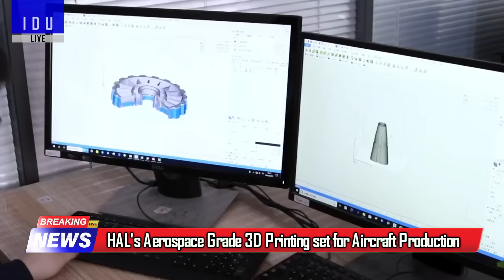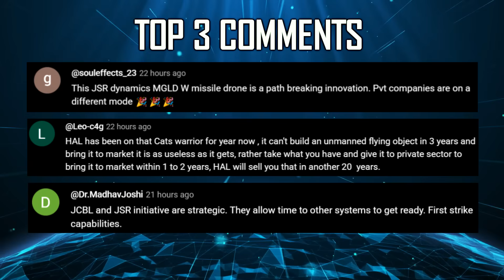Indian Defence Updates : Rolls Royce Wins AMCA Engine Deal,Stryker by BEML,Brahmos $1.15 Bn Export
🔴 FAST HEADLINES :
1. India suspends funding for Bangladesh railway projects 5000 crores
2. Himachal Govt urges Centre for raising a Himachal Scouts Battalion
3. Indian army held 3D Printing & FPV Drone Development Course
4. HAL's Aerospace Grade 3D Printing set to revolutionize Aircraft Production
5. India-Indonesia $450 mn Brahmos deal discussions in advance stage
6. Vietnam $700 mn Brahmos deal to be sealed in a few months
7. IAF contingent arrives in UAE to participate in Desert Flag-10 exercise

🔴 DETAILED HEADLINES :
8. India close to seal $4.5 Bn 6th Generation Engine Deal
9. BEML Initiates Joint Development of Wheeled AFV and ATGM : Stryker ?